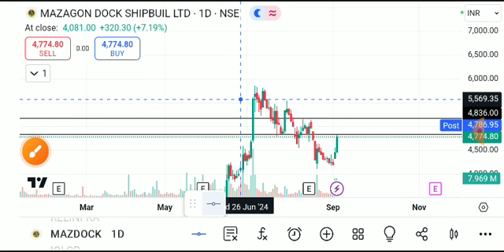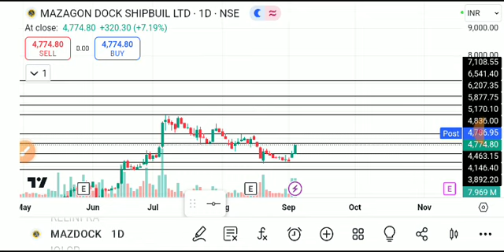MAZDOCK SHARE LATEST NEWS TODAY/MAZDOCK SHARE TARGET/MAZDOCK SHARE ANALYSIS/MAZDOCK SHARE NEWS TODAY